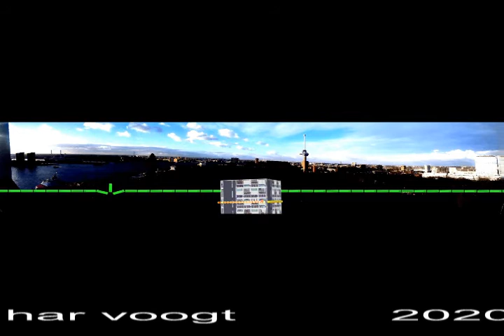rondgang 017 023 xt